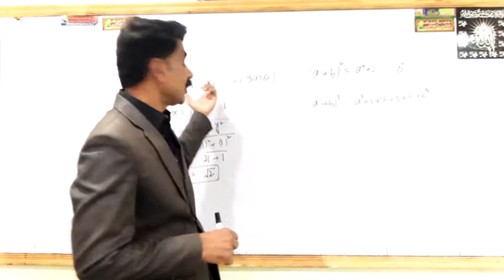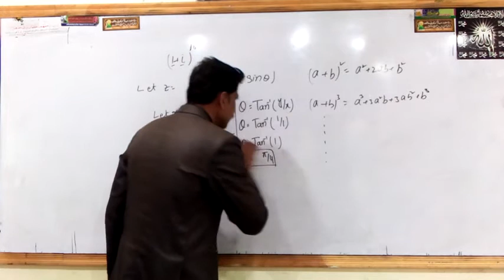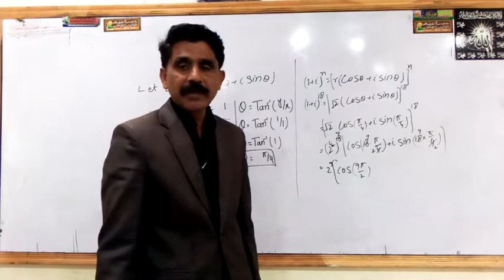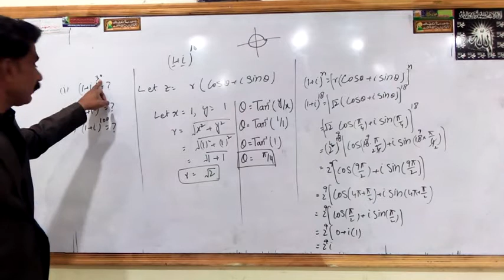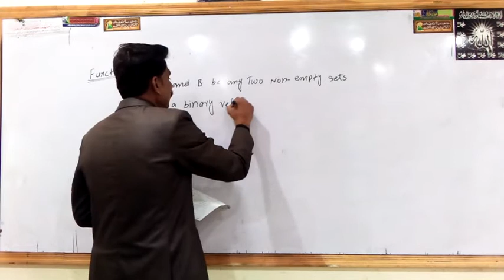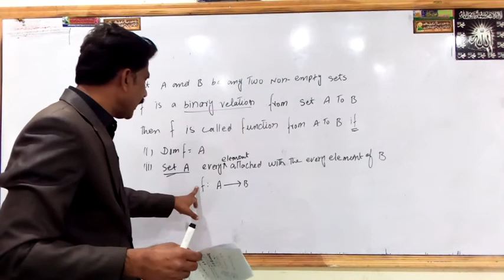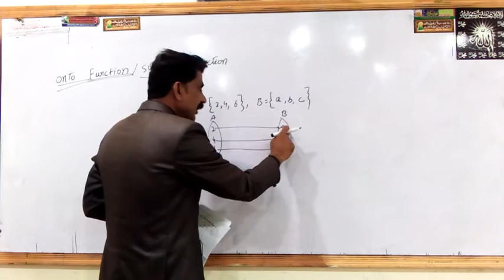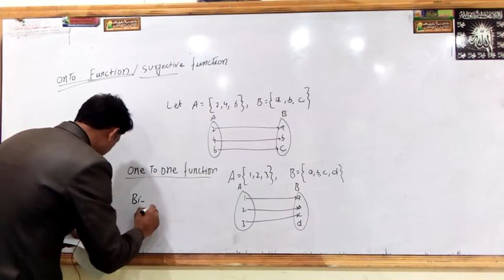Calculus and geometry for BScs lecture 3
Calculus and geometry lecture 3 for BScs  classes